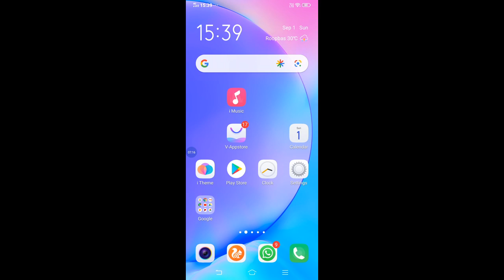Free fire in squad